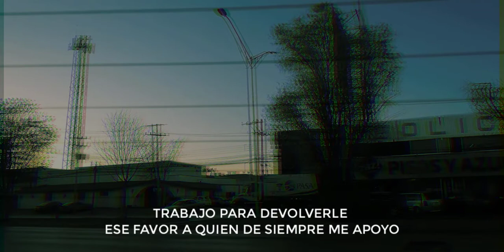Axel Hernández - Confesiones